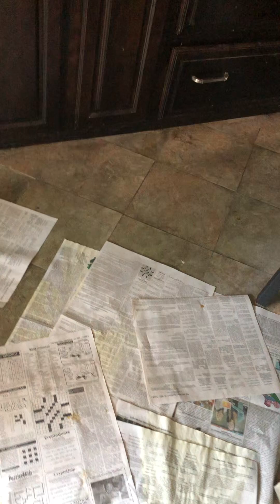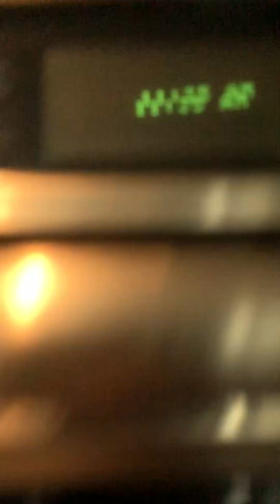Stally is ￼￼ Missing 😱￼￼